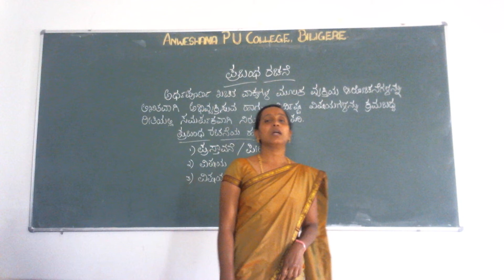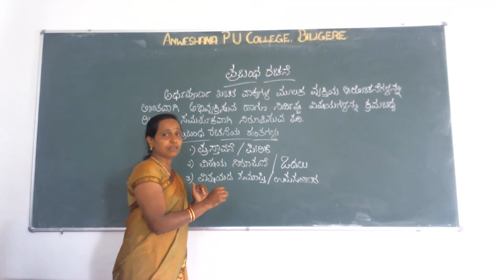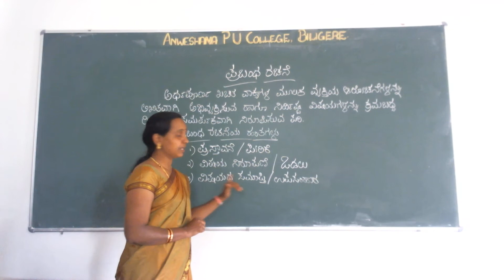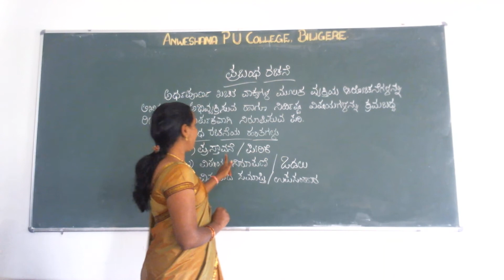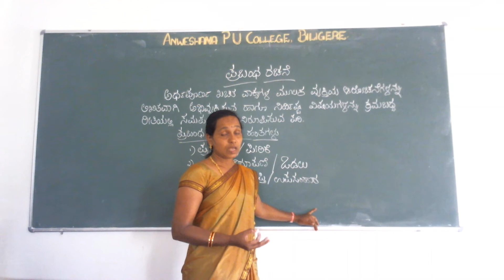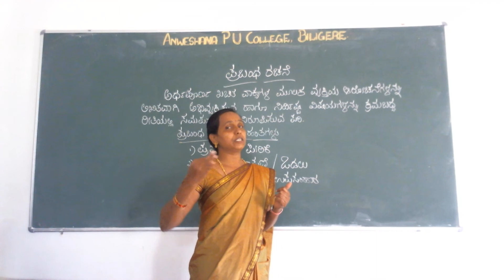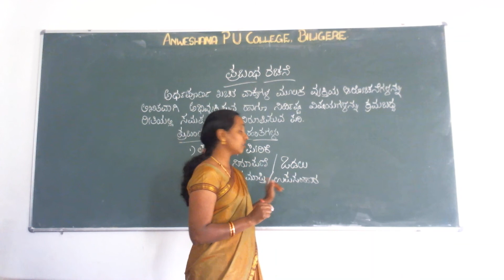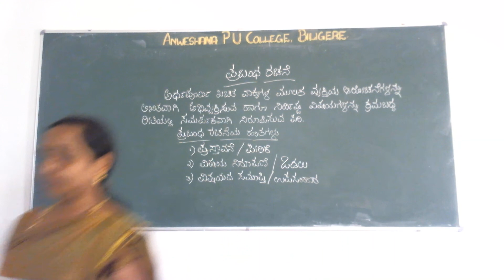Class 11 | Kannada | Grammar | Day 8